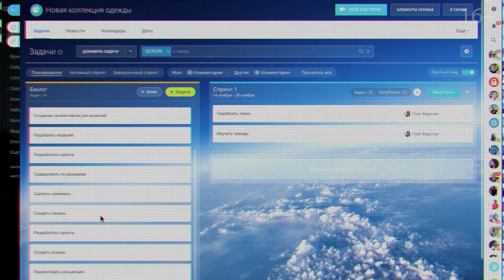Битрикс24.Скрам для системной работы над проектами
В «Битрикс24» появился новый инструмент для работы с задачами по методу Скрам.

Скрам помогает системно работать над задачами и быстро достигать результата, даже если в команде одни новички. Быстро соберите команду, поставьте цель вместе с коллегами, накидайте задач в бэклог и сформируйте из них спринты. Держите в фокусе цель и двигайтесь к ней короткими шагами.

Полноценно используйте все скрам-инструменты:
— привязывайте задачи к эпикам и тэгам,
—проставляйте сторипойнты,
— анализируйте диаграммы сгорания.

«Битрикс24.Сиэтл» — время ускорить свой бизнес. Попробуйте прямо сейчас!